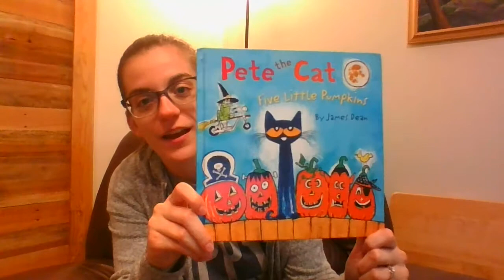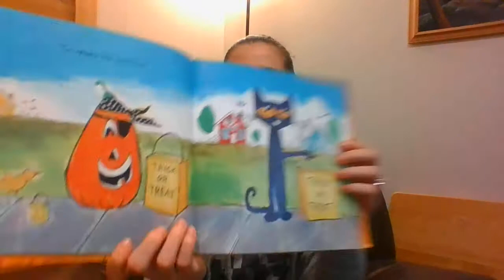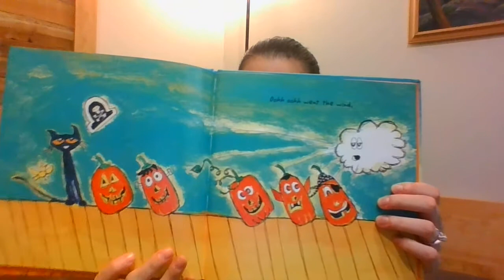Pete the Cat: 5 Little Pumpkins by, James Dean